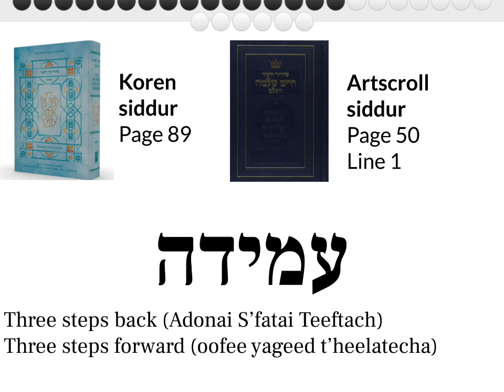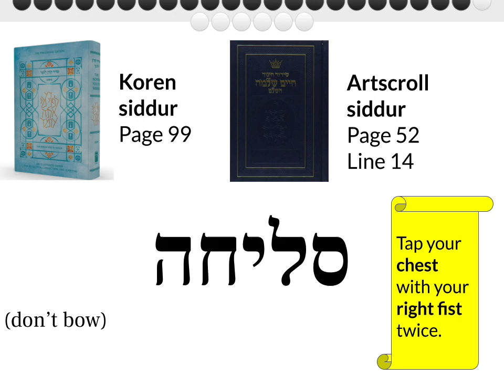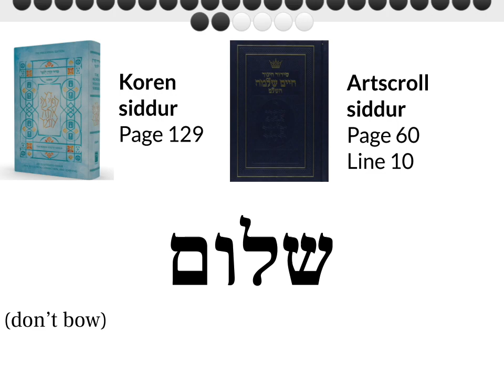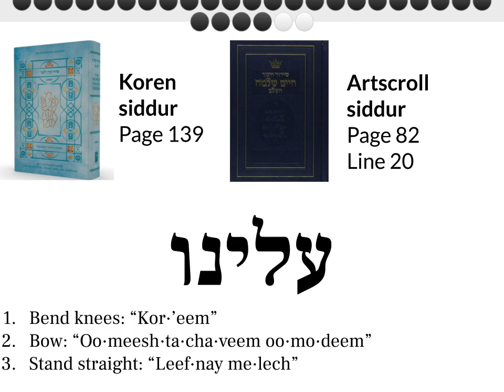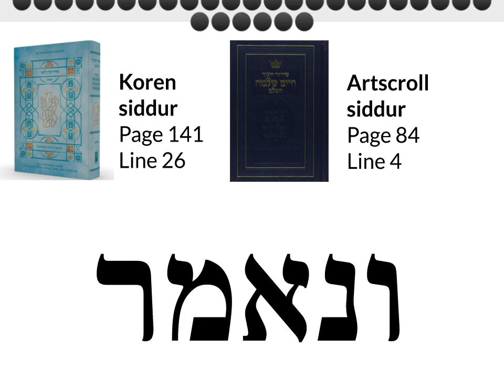Tefillah (Monday version) – Posnack School – Lower School